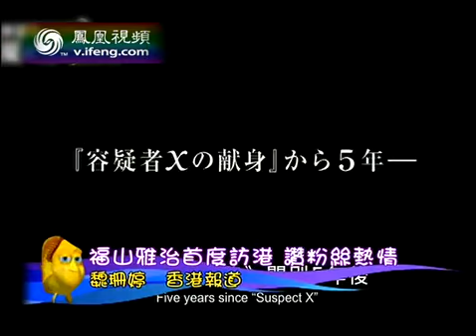《神探伽利略2》首映 福山雅治承诺再来香港网